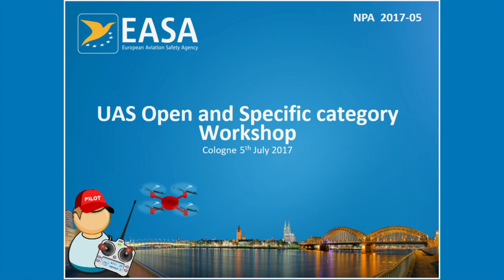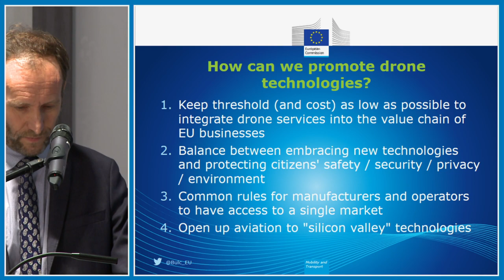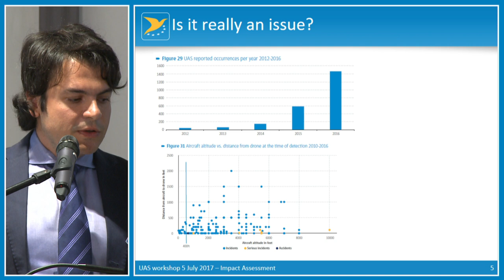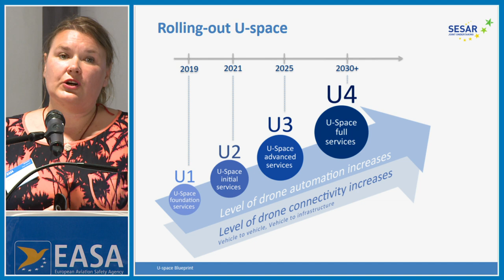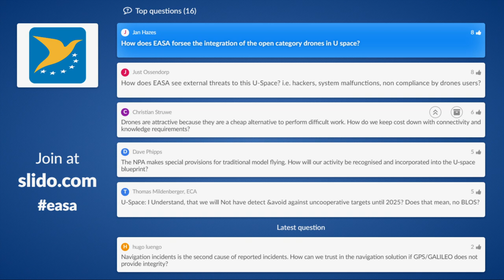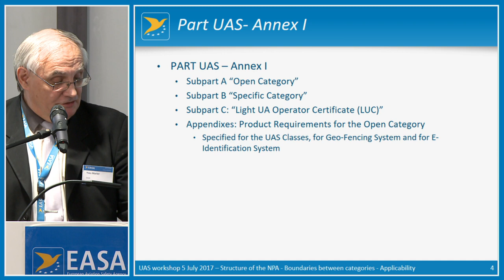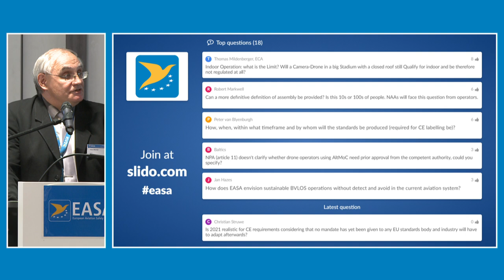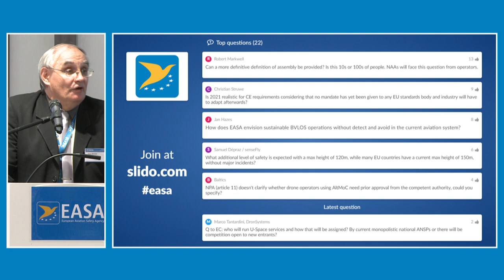EASA’s Drone rules proposal - Pt. 1: Welcome, NPA, U-Space, Structure of the regulation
Agenda:
9:30 - 9:45  Welcome
 Trevor Woods, Certification Director, EASA
9:45 - 10:10   Background of the NPA: presentation EC
 Koen De Vos, Senior Drone Expert, European Commission DG Move;
 Alessandro Cannizzaro, Impact Assessment Officer, EASA
10:10 - 10:30  Link with the U-Space: presentation SJU
 Mara Dame, Regulatory Affairs Expert, SESAR
10:30 - 11:00 Structure of the regulation; Boundaries of the open, specific, and certified category; Applicability
 Yves Morier, Principal Advisor to the Flight Standards Director, EASA